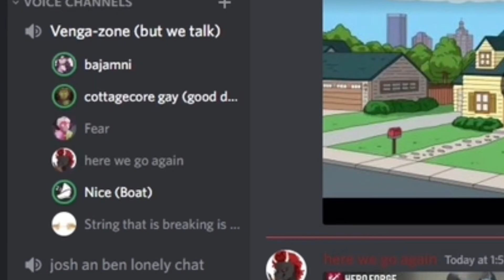Try me i have the new BTS autobiography (D&D QUEST)